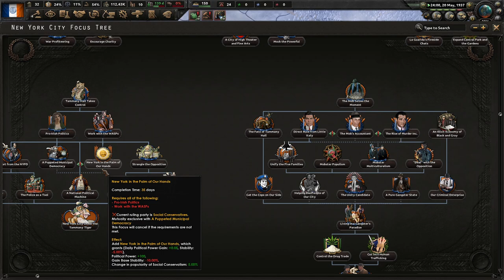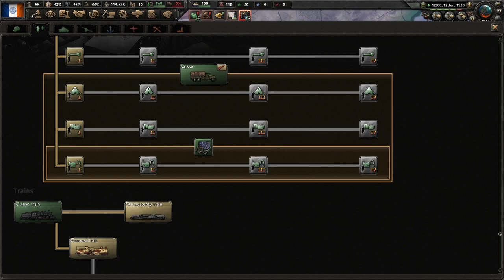NYC's Last Chance At Freedom! Kaiserredux, New York City, La Guardia #1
New York City has escaped the terror that plagues the rest of the dead Union. Under May La Guardia, we will prosper and institute equal rights reforms for all. America may be dead, but the Big Apple will live on!